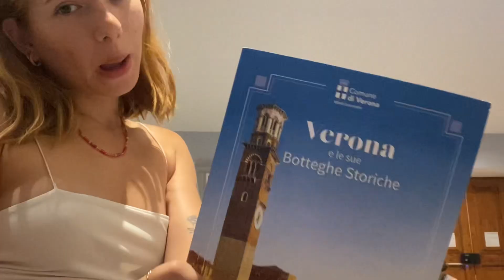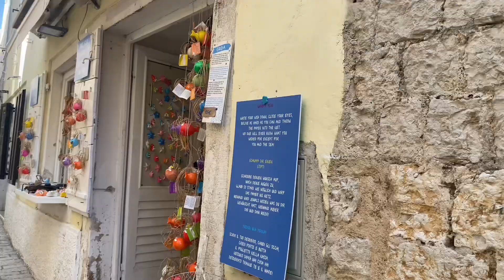VERONA, PULA, ROVINJ & POREČ | Vlog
De Barcelona a Croacia en coche🤭
Proximamente: Zadar, lagos Plivitze, Split, Hvar, y Dubrovnik!